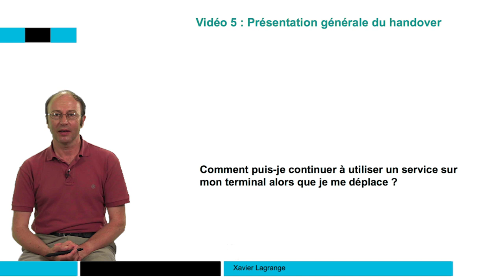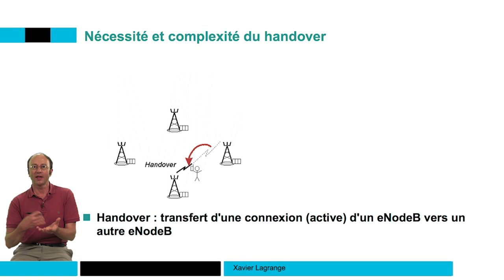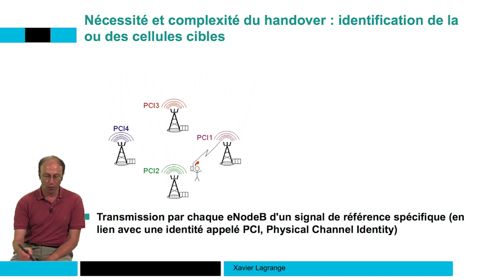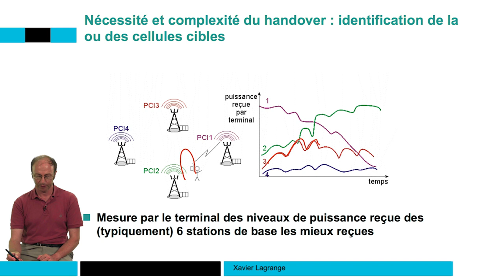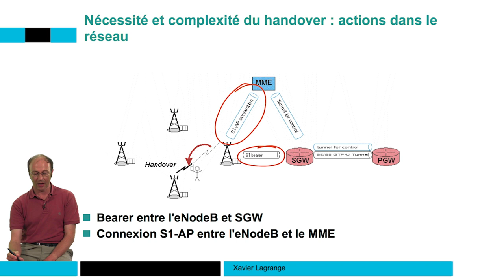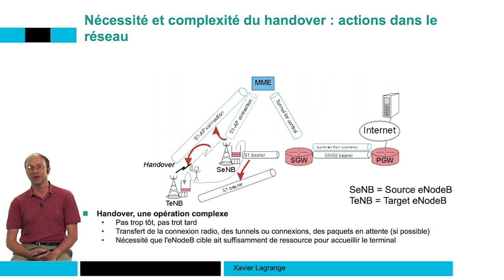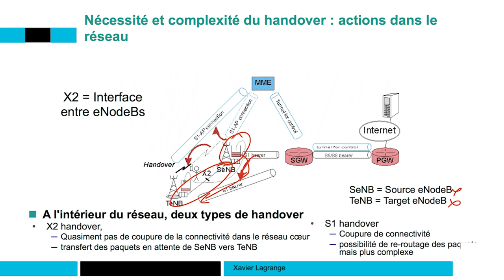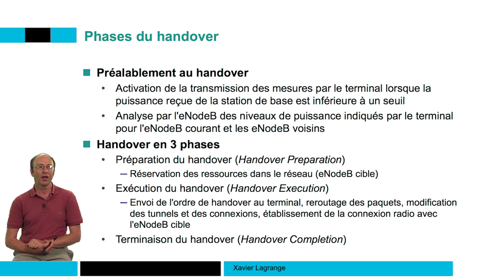S6V5 - Présentation générale du handover 📶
Le MOOC "Comprendre la 4G" explique les principes qui ont présidé à la définition de l’architecture des réseaux 4G et les protocoles entre les différents éléments du réseau.
Inscription gratuite sur la plateforme FUN (rechercher "Comprendre la 4G")